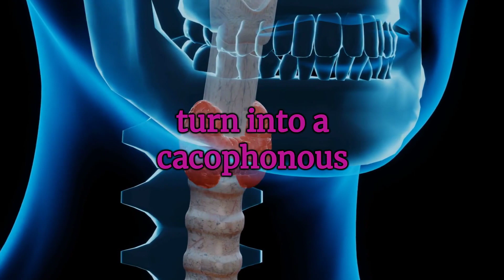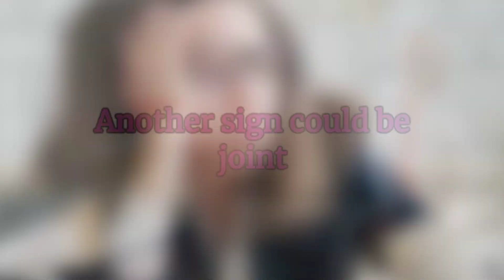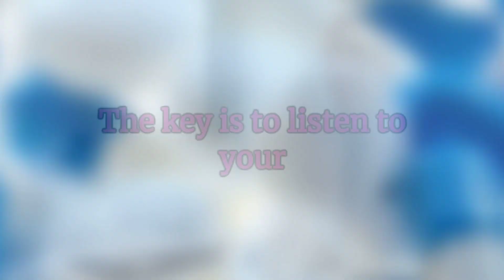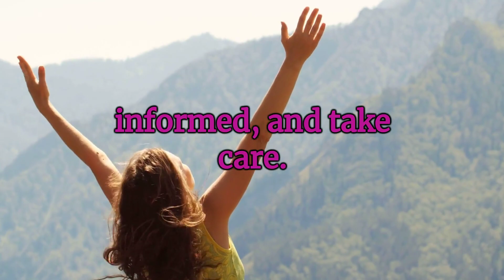How to spot the signs you have an oestrogen deficiency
If your oestrogen deficiency is caused by menopause then the supplements and information on this link may be helpful ⬇️

This information is not presented by a licensed professional and is for educational and informational purposes only. The content is not intended to be a substitute for professional advice, diagnosis, or treatment. Always seek the advice of licensed professionals with any questions you may have regarding any type of mental or physical issues. Never disregard professional advice or delay in seeking it because of something you have seen online.